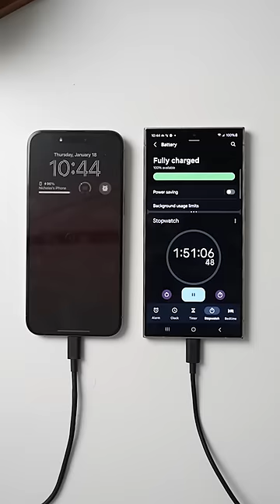Samsung Galaxy S24 Ultra versus iPhone 15 Pro Max charging test